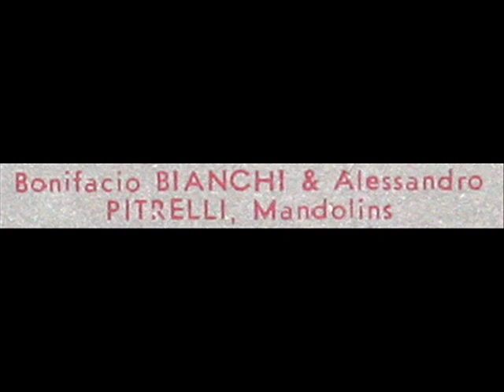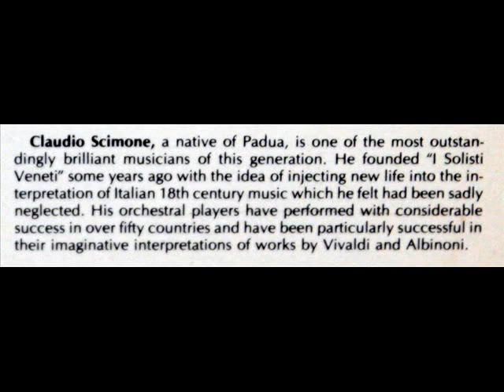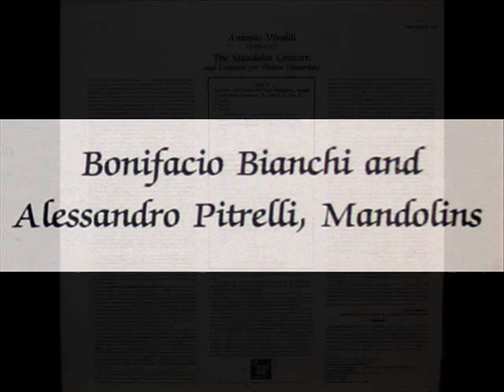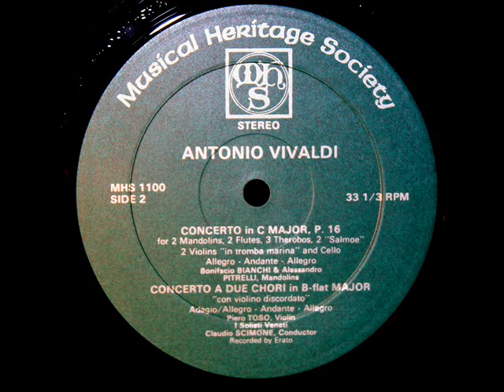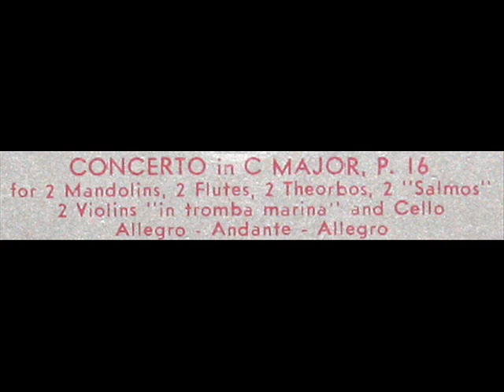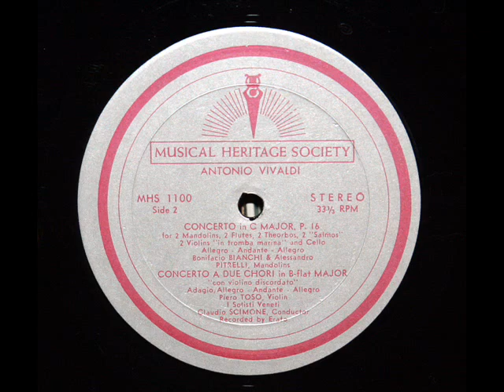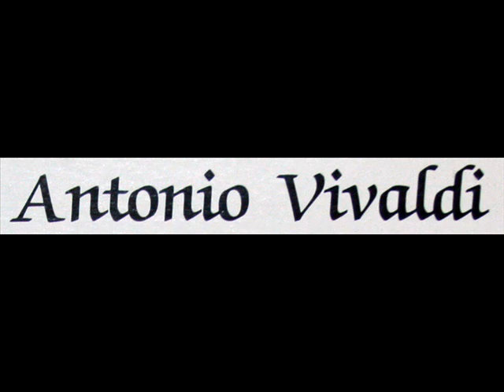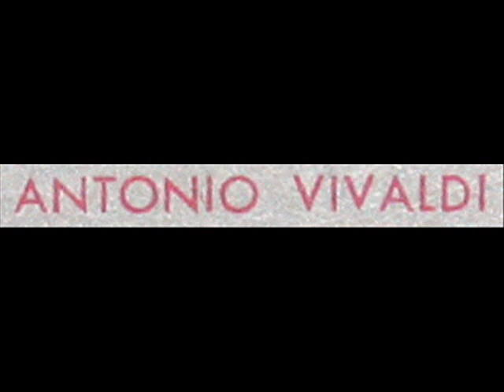Vivaldi: Concerto for Two Mandolins, Theorboes, Flutes, Violins, Salmos, P. 16 (F. XII, No. 37)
Bonifacio Bianchi and Alessandro Pitrelli are soloists in this 1970 recording of Vivaldi's Concerto in C Major for Two Mandolins, Two Theorboes, Two Flutes, Two "Salmos," Two Violins "in tromba marina," Cello, Strings and Basso Continuo, P. 16 (F. XII, No. 37).  Claudio Scimone and I Solisti Veneti accompany.  I created this video from the LP shown above, issued in 1980 on the Musical Heritage Society label, MHS 1100.
"David Hertzberg"